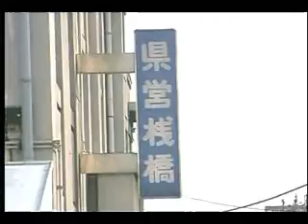旧高松駅ＪＲ WMV V9